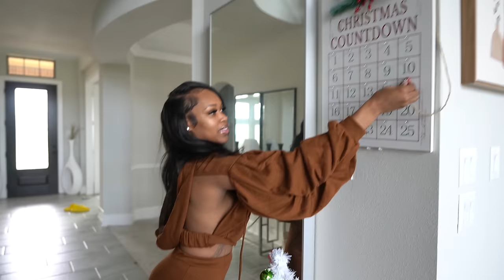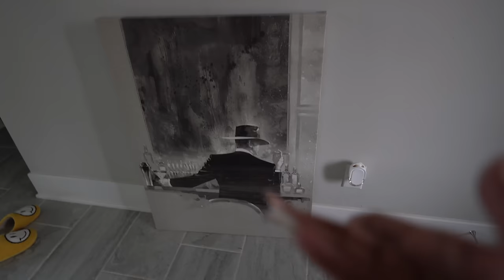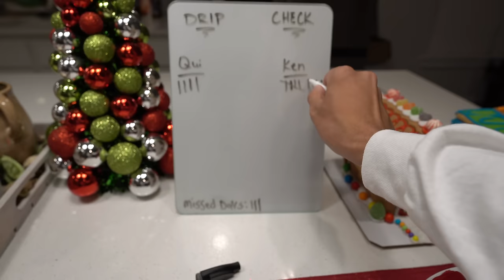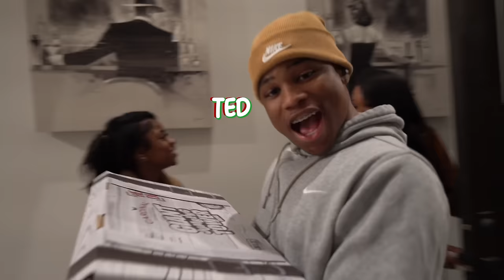VLOGMAS DAY 16: COZY CHRISTMAS PARTY WITH FRIENDS!